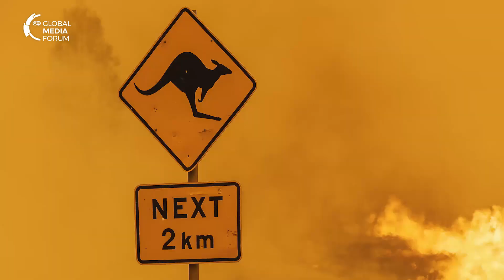GMF Compact: Climate change during COVID-19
Many people have all but forgotten about global warming in the midst of the global COVID-19 pandemic. But the latest data is alarming: the polar ice caps are melting at an increasing speed, resulting in worldwide repercussions.

But the media's attention is largely elsewhere. This episode of GMF compact looks at how climate change coverage in the midst of the pandemic is a (fatally) overlooked subject.